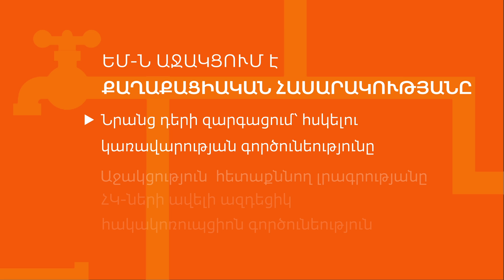ԵՄ-ն ընդդեմ կոռուպցիայի (օլիգոպոլիա)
Ակտիվ քաղհասարակությունը ուժեղ ձայն է կոռուպցիայի դեմ: ԵՄ-ն աջակցում է քաղհասարակությանը Հայաստանում:
Active civil society is a strong voice against corruption. EU supports civil society in Armenia.